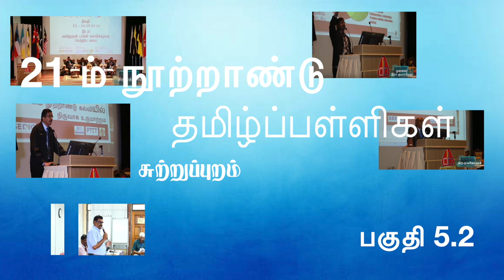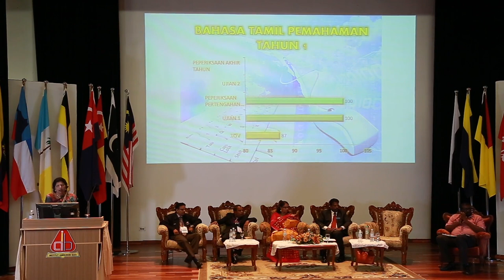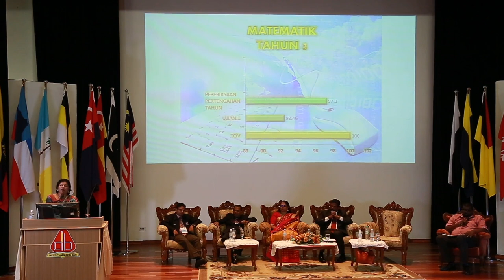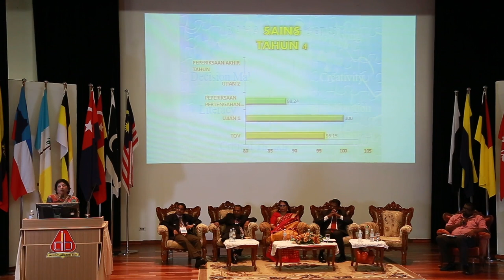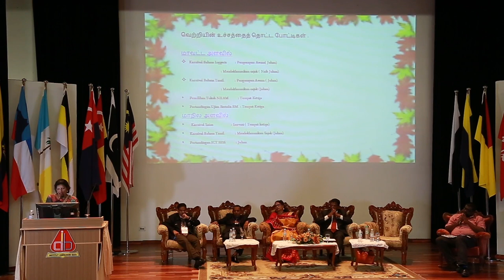21 ம் நூற்றாண்டு தமிழ்ப்பள்ளிகள் : பகுதி 5.2 : சுற்றுப்புறம்